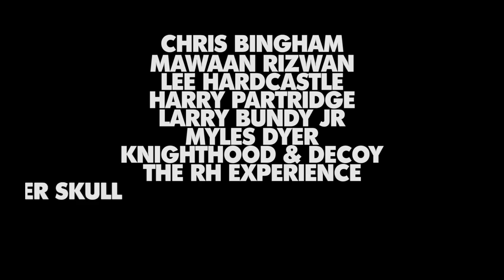Ashens and the Quest for the GameChild | Full Trailer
A full-length, partially crowd-funded comedy adventure film available to watch for free now! Out on July 14th!!